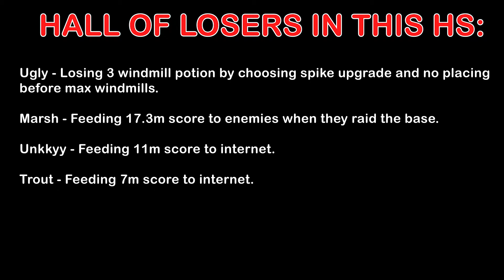[TAMING.IO] THE BIGGEST BASE IN TAMING HISTORY! 80 MILLION SCORE!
This time we made big highscore by using x3 windmills potion, almost whole leaderboard used 3 of them so we was gaining 600k gold per hour. This time we wanted huge base so we made 4 layout base, enjoy ;)

00:00 Preview + start
00:47 Showing base
02:06 First small raid
03:33 Second small raid
07:36 1v1
08:48 Showing base again
10:00 Kinda 1v1
11:14 Third small raid
15:42 BIGGEST RAID
23:18 1v1 with Bethlehem
24:19 Final screenshot
25:35 HALL OF LOSERS